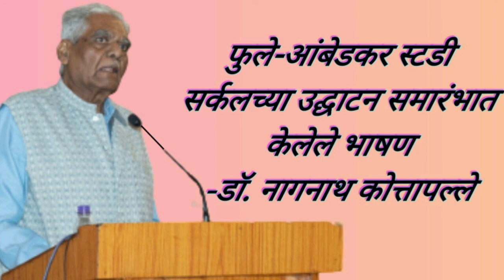फुले-आंबेडकरांच्या विचारांची प्रस्तुतता- डॉ.नागनाथ कोत्तापल्ले यांचे भाषण-Nagnath Kottapalle Speech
सावित्रीबाई फुले पुणे विद्यापीठात महाराष्ट्र आणि गोवा या राज्यातील अनेक मुलं-मुली शिक्षण घेण्यासाठी येत असतात. इथे आल्यावर नुसत्या पदव्या मिळवणे हेच मुलांचं ध्येय असू नये , पदव्या तर मिळवाव्याच परंतु त्याचबरोबर त्यांनी 'उत्तम माणूस' व्हावं यासाठी विद्यापीठातील प्राध्यापक सतत प्रयत्न करत असतात. गुणवत्तापूर्ण शिक्षण घेण्याबरोबर महात्मा जोतीराव फुले आणि डॉ. बाबासाहेब आंबेडकर यांच्या जीवनकार्याचा परिचय विद्यार्थ्यांना व्हावा या उद्देशाने मराठी विभागातील प्रा. डॉ. मनोहर जाधव, राज्यशास्त्र विभागातील प्रा. डॉ. हर्ष जगझाप आणि प्रौढ निरंतर व आजीवन अध्ययन केंद्राचे प्रा. डॉ. भौमिक देशमुख यांनी काही विद्यार्थ्यांना सोबत घेऊन २०१५ मध्ये 'फुले-आंबेडकर स्टडी सर्कल'ची स्थापना केली.

या स्टडी सर्कलचे उद्घाटन मराठीतील ज्येष्ठ लेखक, समीक्षक आणि विचारवंत तसेच डॉ. बाबासाहेब आंबेडकर मराठवाडा विद्यापीठाचे माजी कुलगुरू आणि अखिल भारतीय मराठी साहित्य संमेलनाचे (चिपळूण) अध्यक्ष डॉ. नागनाथ कोत्तापल्ले सरांच्या हस्ते करण्यात आले. सरांनी जवळ जवळ दोन तास विद्यार्थ्यांना 'फुले-आंबेडकरांच्या विचारांची प्रस्तुतता' या विषयावर मार्गदर्शन केले.

महिन्याला दोन व्याख्याने आयोजित करण्यात येत असत. या स्टडी सर्कलमध्ये महाराष्ट्रातील अनेक विचावंतांनी व्याख्याने दिली होती. या सर्व व्याख्यानांचा आर्थिक भार डॉ. मनोहर जाधव, डॉ. हर्ष जगझाप आणि डॉ. भौमिक देशमुख यांनी उचलला होता...